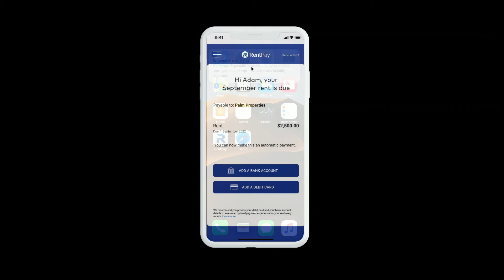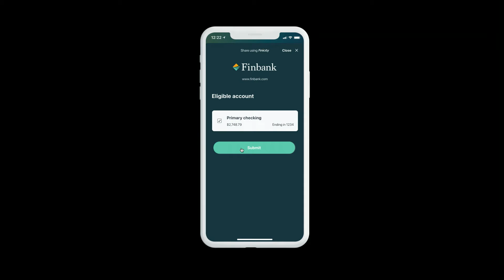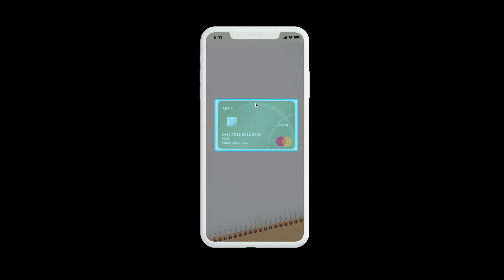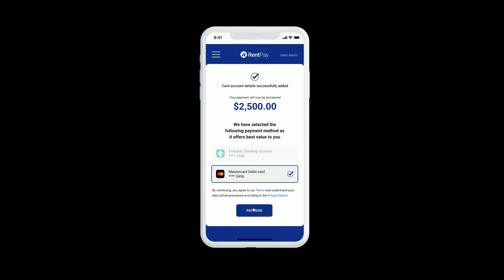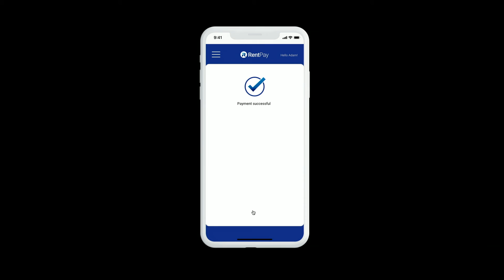FinovateSpring 2022 / Finicity, a Mastercard Company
Finicity, a Mastercard Company demoed at FinovateSpring in 2022.

Mastercard takes the uncertainty out of digital payments with Smart Payment Decisioning Tools. Advanced data analytics and ML make payments faster, more convenient, and safe.